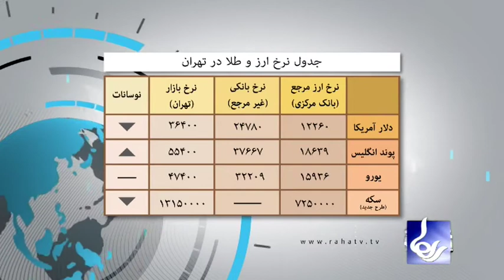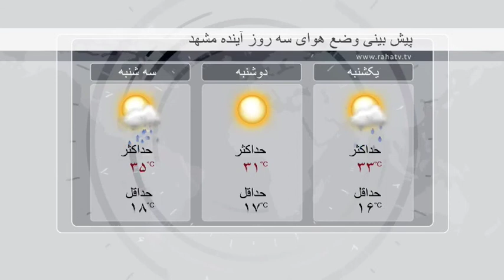Raha TV | خبر - News (02 June 13)